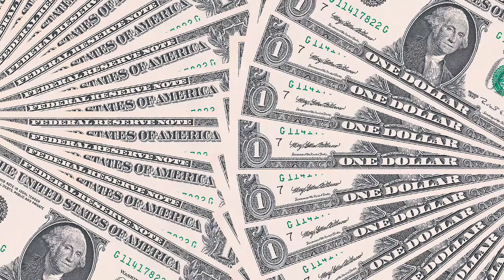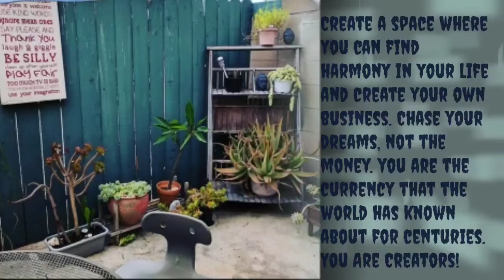When Darkness Falls...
Mgtow#SYSBM#Redpill#Ibmor#UK#France#Canada#PuertoRico#Mexico#Okinawa#Tokyo#Korea#Capetown#TheGambia#Suriname#Jamaica#Trinidad#Alaska#Thailand#Colombia#Brazil#passportgang#EBM#Blackpill#exitthematrix